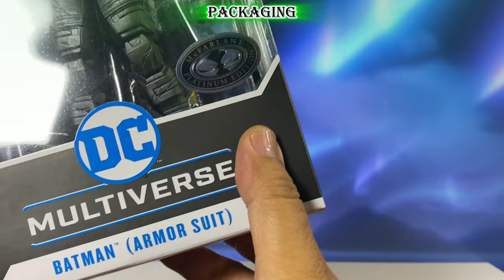QUICK UNBOXING Mcfarlane DC Multiverse Platinum Batman V Superman: Dawn of Justice Armor Suit Batman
n this quick unboxing, I crack open the McFarlane DC Multiverse Batman V Superman: Dawn of Justice Armor Suit Batman! Get a first look at this epic armored Batman figure from McFarlane’s DC Multiverse line. Whether you're a collector or a fan of the Batman v Superman movie, this figure brings the armored suit to life with incredible detail and articulation.

⚡ What’s Inside:

Up-close look at the Batman Armor Suit figure
Unboxing highlights and first impressions
Details on sculpt, paint, and articulation

If you're into DC Multiverse figures, action figure reviews, or Batman collectibles, don’t miss this unboxing!